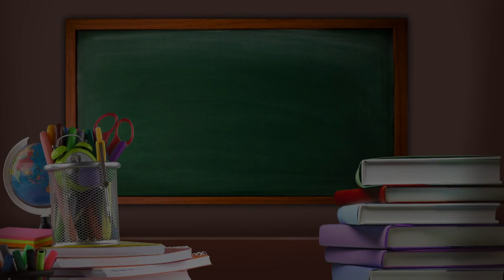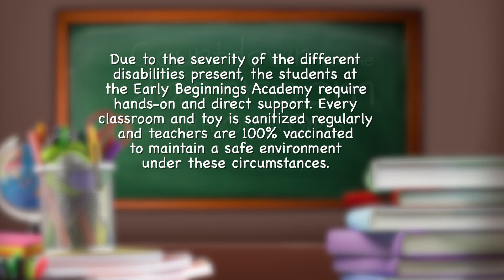CountdowntotheClassroom | Feeling the Music with Ms. Meaghan Gasch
On the next installment of CountdowntotheClassroom, meet Meaghan Gasch, a music therapist at the Early Beginnings Academy in United Community Options of South Florida. She inspires students with disabilities to express themselves by bringing her love of music into the classroom.

CountdowntotheClassroom is a 5-part digital series. Every Monday, a South Florida teacher will give us a sneak peek into their classroom and how they're getting their students excited for back-to-school. Watch new videos through August 23rd!